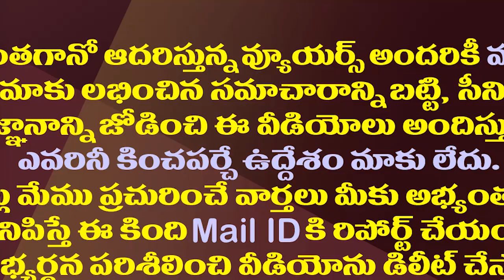దేశంలోనే రికార్డు విజయం కోసం తిరుపతిలో జగన్ మాస్టర్ ప్లాన్|YS Jagan Master Plan on Tirupati By Polls